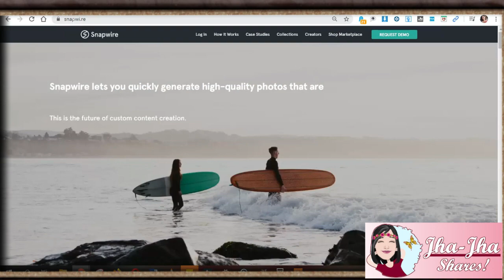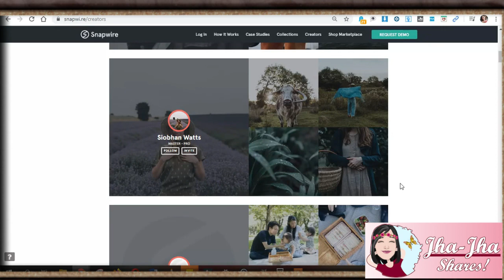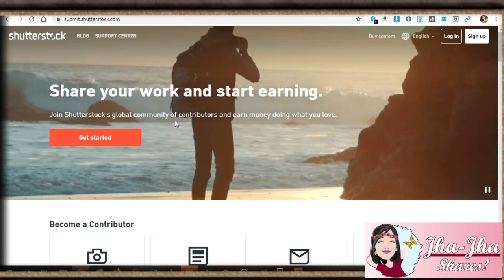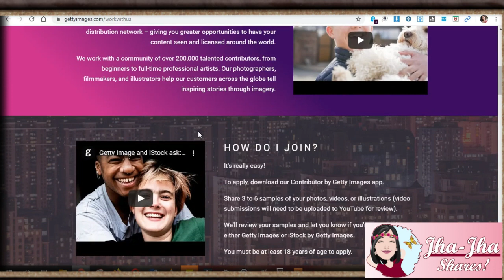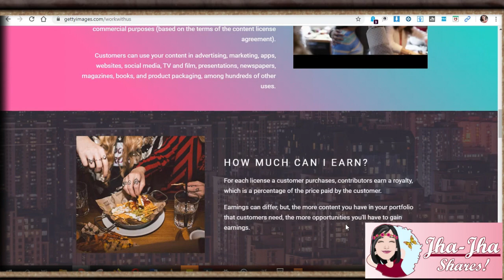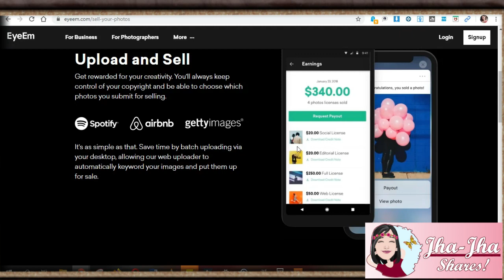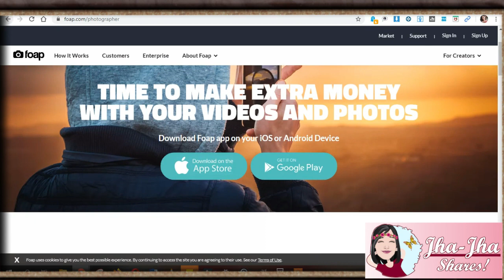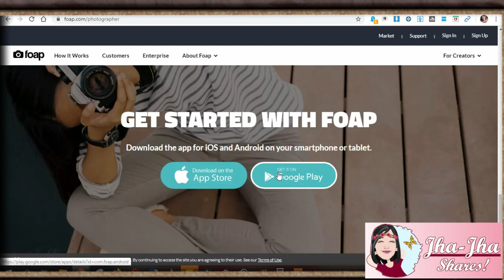MAKE MONEY SELLING PHOTOS - 5 LEGIT WEBSITES & APPS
Turn your photos into Money! Here are the 5 Legit apps where you can download right now and start selling all your photos that you've taken from the past years until today using your phone. You can also upload pictures from cameras as long as you own those photos.

DOWNLOAD THOSE APPS NOW IN:
Apple Store

PICTURES USED (Small and Backround Pictures)